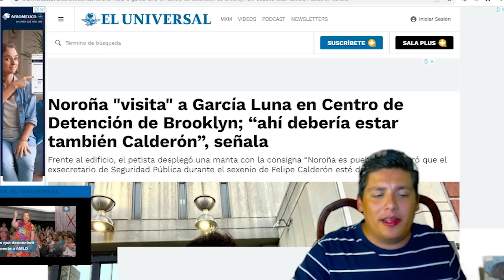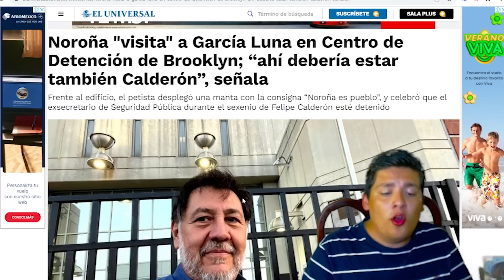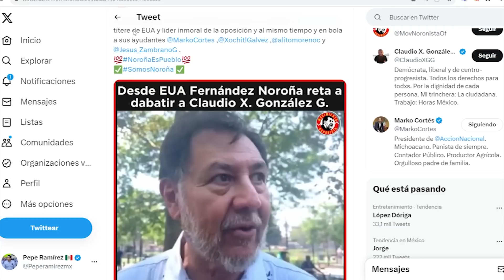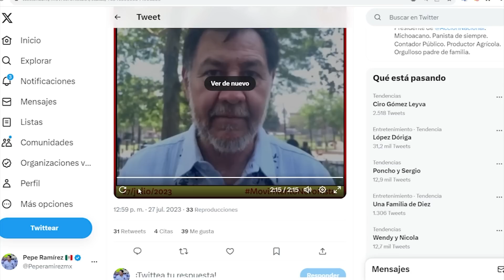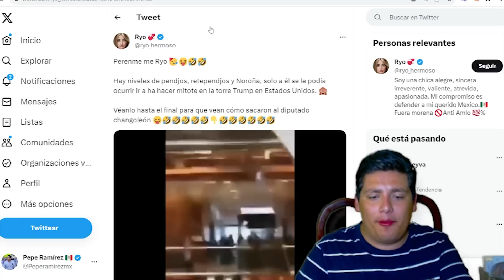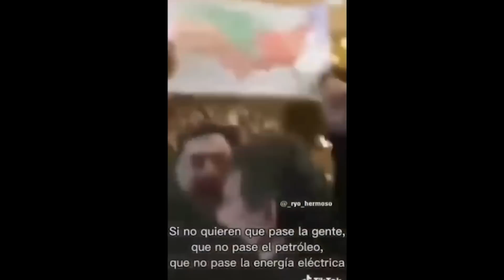URGENTE‼️ NOROÑA AL BOTE ¡ESTO HIZO Y ENFURECIÓ A EUA!